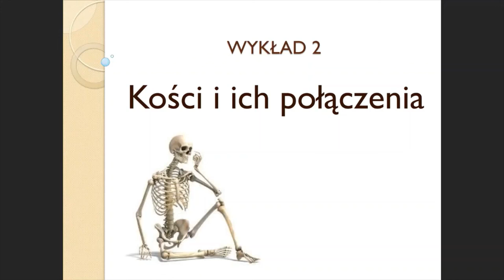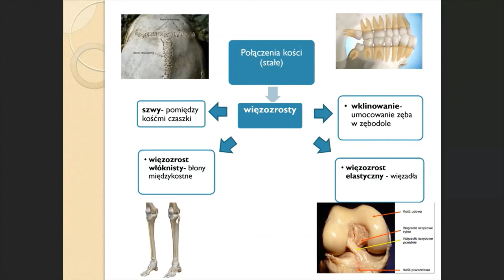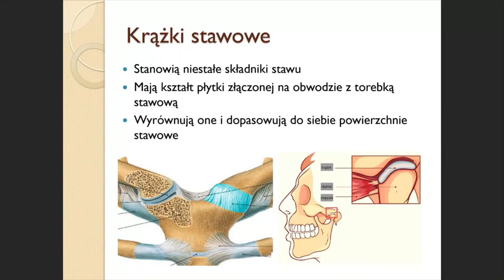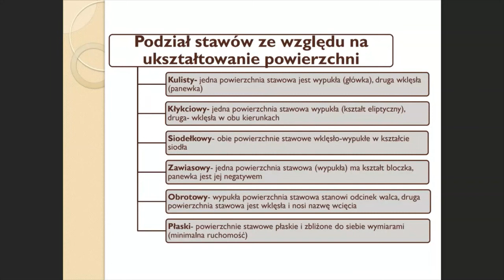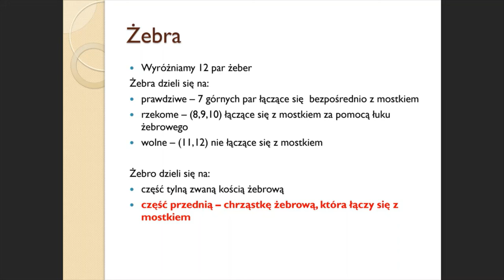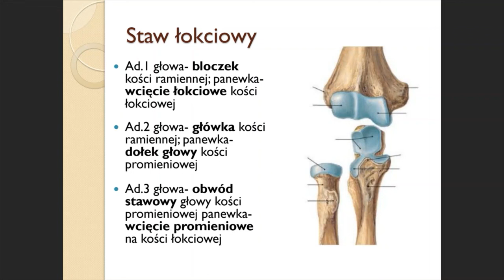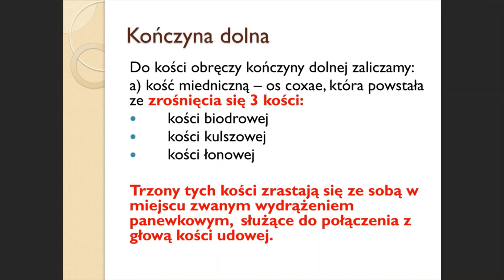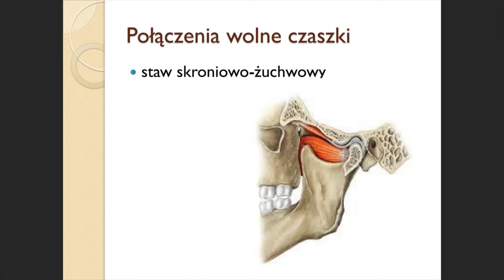Wykład 2. Dietetyka 2023-2024